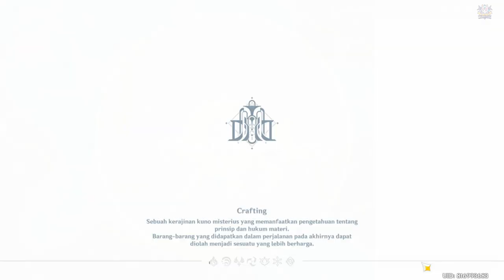Quest Dunia Tinju Amarah | Sekilas Mengenai Kehidupan Di Meropide | 【Genshin Impact 4.1 】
Quest Dunia Jalan Buntu | Sekilas Mengenai Kehidupan Di Meropide | 【Genshin Impact 4.1 】
World Quest Fist Of Fury | Scene From Life In Meropide | 【Genshin Impact 4.1 】

Unfinished Comedy
Game Of Rich